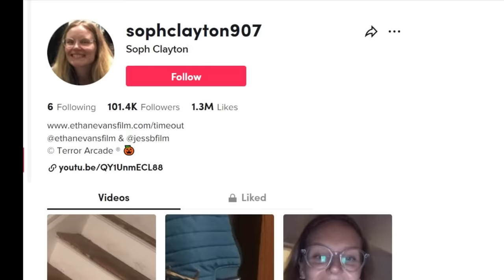FOUR BIGFOOT Caught On Trail Cam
What can be seen on trail cameras can terrify us, like seeing the footage of a gigantic creature in the forest, 4 scary figures stalking, terrifying screams from the forest or a duel between predators.